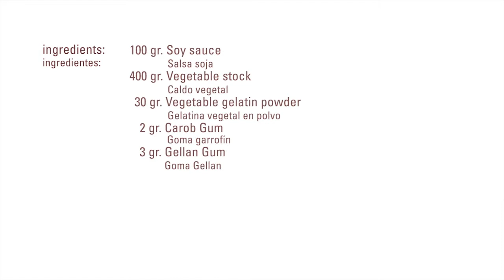Soy Macaroni · Gellan Gum · Texturizers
Ingredientes / Ingredients
100 gr.   Salsa soja / Soy sauce
400 gr.   Caldo vegetal / vegetable stock
30   gr.   Gelatina vegetal en polvo / Vegetable gelatin     powder
2     gr.   Goma garrofín / Carob Gum
3     gr.   Goma Gellan /Gellan Gum

Process:
- Blend all ingredients with a hand mixer
- Heat until boiling point
-  Remove from the heat and let cool until 80ºC
- Take stainless steel tubes 1 cm thick and put them in the freezer
-  Then put the tubes in the mixture for some seconds
- Remove and the macaroni shape will be ready